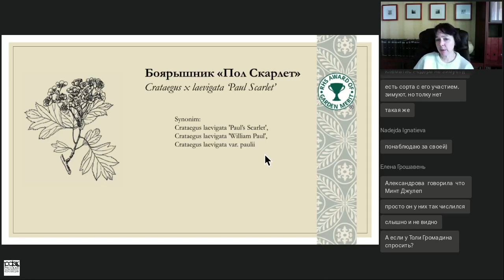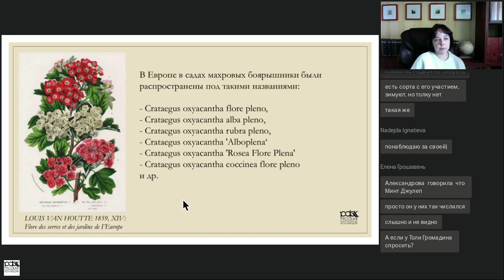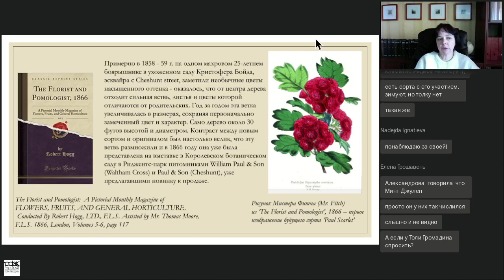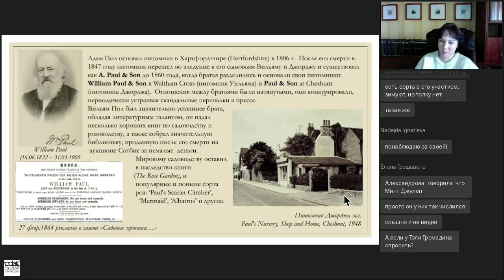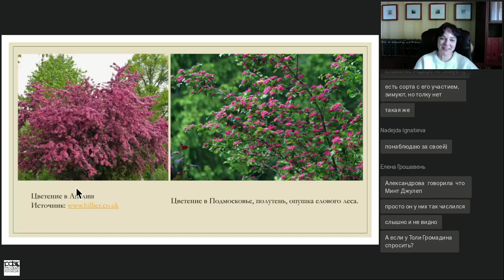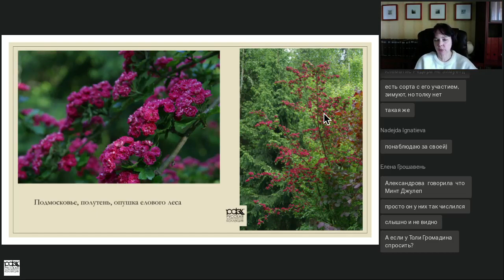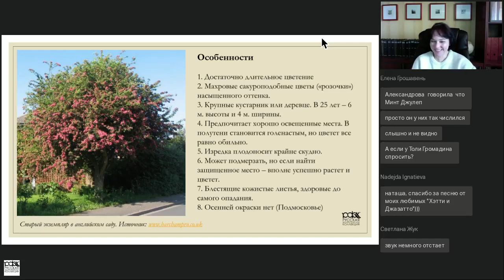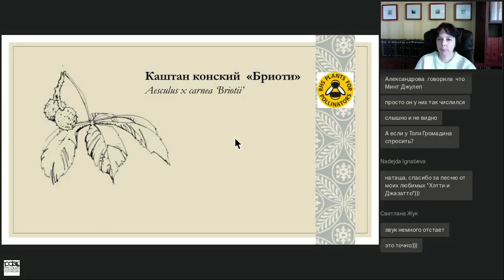Исторические сорта 2 2022 Пол Скарлет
Фрагмент вебинара Школы РФК "Исторические сорта -2", 2022
Напоминаем, что в Школе РФК есть уникальный вебинар Александра Сапелина "Красивоцветущие деревья" (3 часа + доп. материалы)